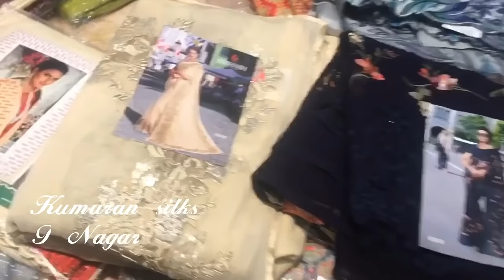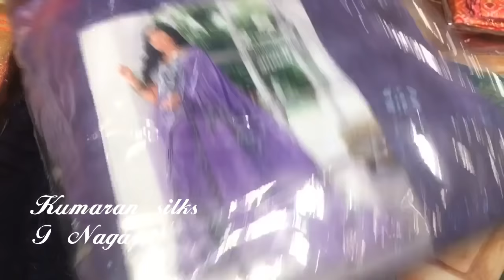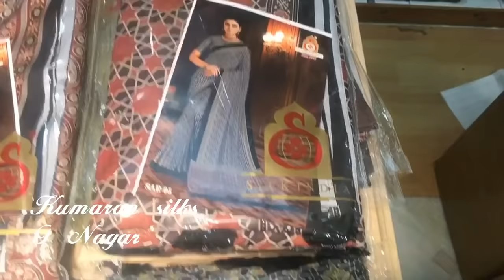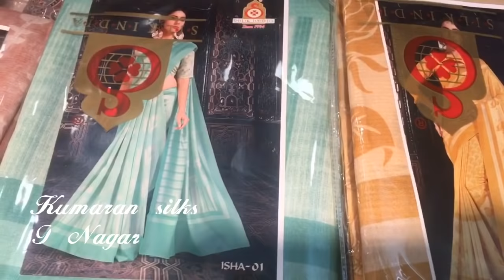Soft Silk sarees , designer kora muslin, semi tussar ,silk cotton sarees,....new collections &price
Tnagar
Panagal park (opp)
Sri kumaran silks
2500rs to 6500 rs
Sri kumaran silk sarees collections